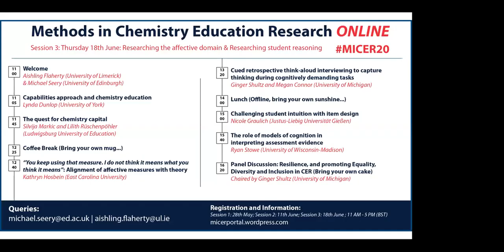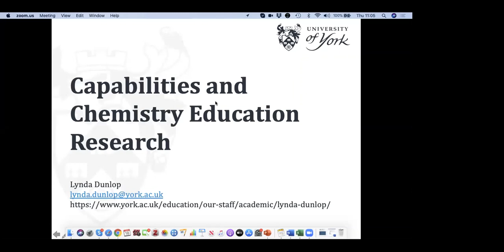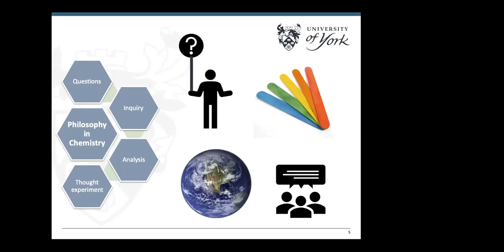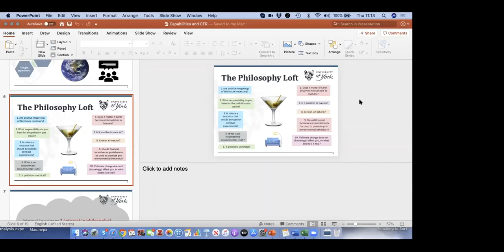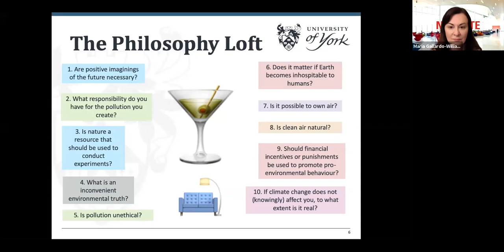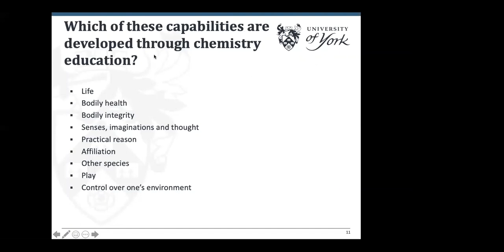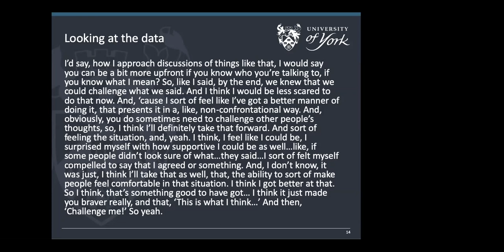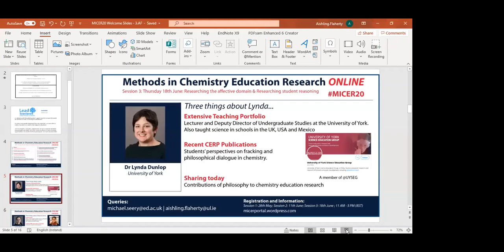Lynda Dunlop - Capabilities approach and chemistry education